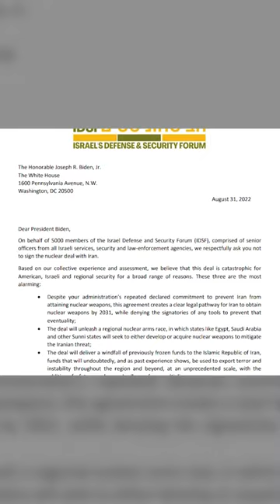Israeli Leaders: Halt Nuclear Deal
JERUSALEM, Israel – Israel is maintaining a pressure campaign urging President Joe Biden not to sign the Iranian nuclear deal. The latest effort includes a plea from thousands who spent their careers protecting Israel.

A letter signed by dozens of former Israeli generals to Biden represents 5,000 representatives across Israel’s military, security and law enforcement agencies.

“We published a letter calling (on) President Biden not to sign the agreement with Iran. We think that this agreement is a huge threat to Israel, to the Middle East, to the whole world. And it basically paves the way, legally, for the Iranians to become a nuclear power at the end of the agreement in 2031,” says Reserve Brig. General Amir Avivi, Founder of the Israel Defense And Security Forum.